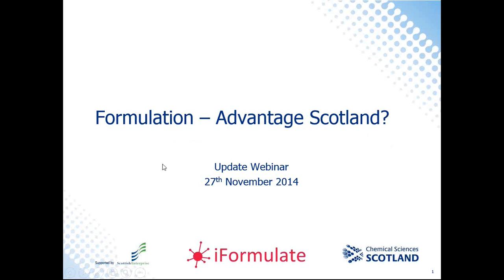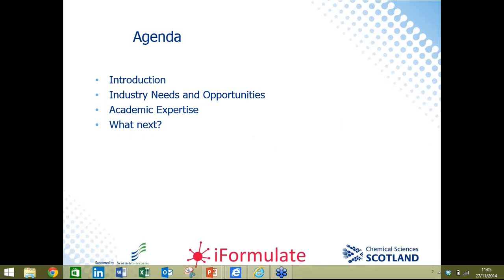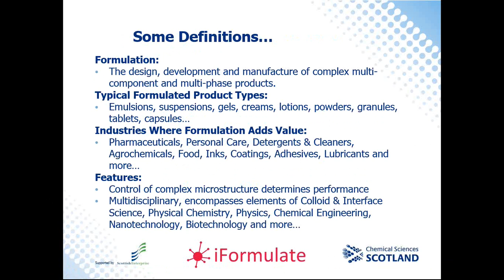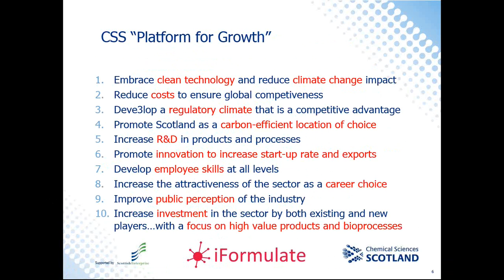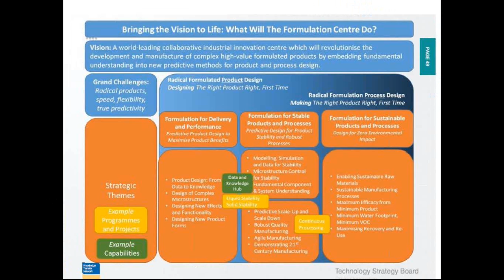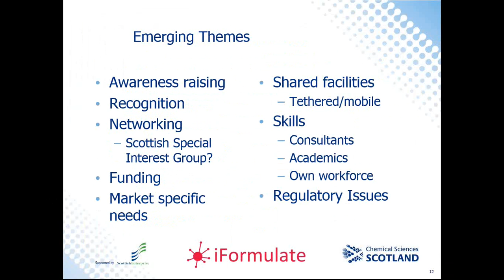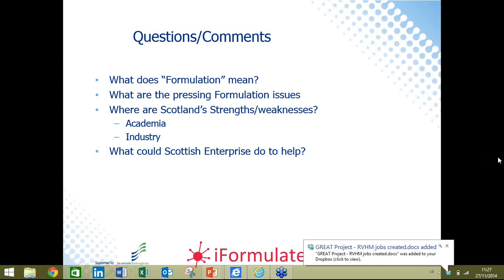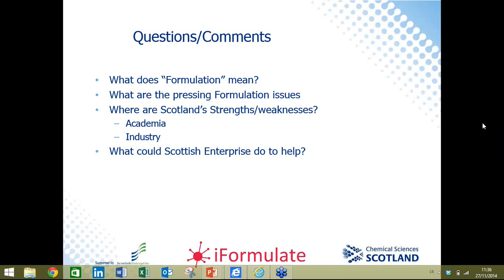Formulation - Advantage Scotland?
Formulating in Scotland? David Calvert of iFormulate describes the ongoing study of the needs of Scottish industry needs in the area of formulation technology.